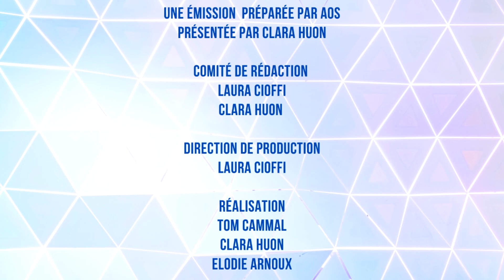[AGENTS HOSPITALIERS] Webission Atout Santé #6 - "La complémentarité des spécialités paramédicales"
Le secteur du paramédical recense une vingtaine de métiers dont les maîtres mots sont: accompagner, soigner, préparer et rééduquer des patients. Les métiers du secteur paramédical sont complémentaires et veillent au bien-être des patients. Selon le code de la santé publique, l'équipe de soins est un ensemble de professionnels qui participent directement au profit d'un même patient à la réalisation d'un acte diagnostique, thérapeutique, de compensation du handicap ou de prévention de perte d'autonomie, ou aux actions nécessaires à leur coordination.

Dans cette webission, nous allons voir ensemble différents métiers relatifs au secteur du paramédical et comment chacun d’entre eux est complémentaire.

 Pour cela, nous avons le plaisir d’accueillir à nos côtés: une ambulancière, un infirmier aux urgences adultes et un ergothérapeute.